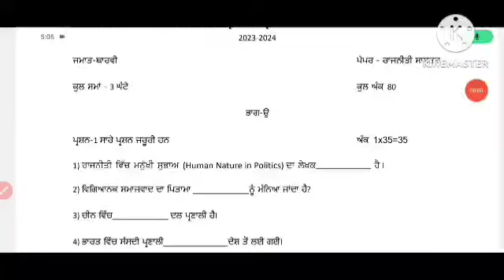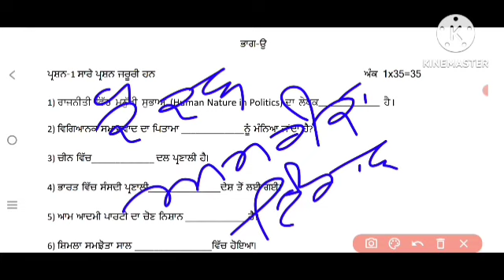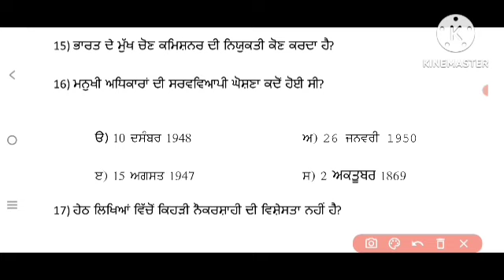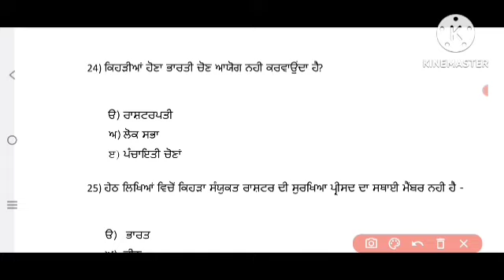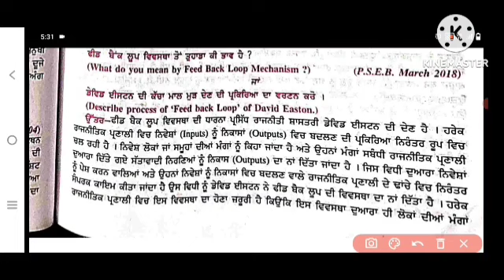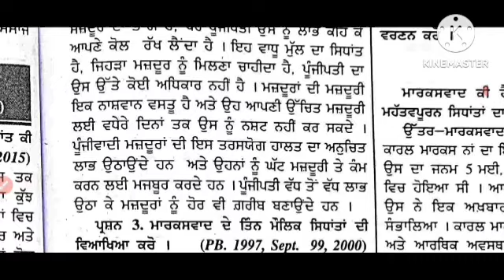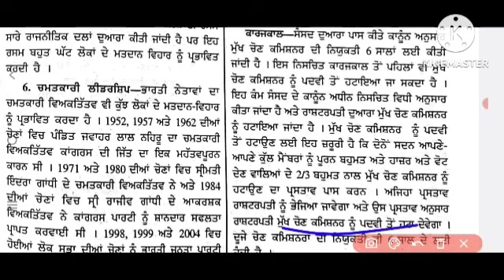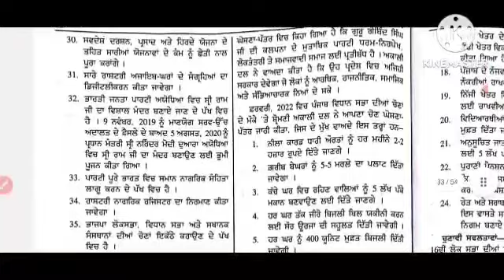class_12th_political_science_final_exam_perperation_22_march_2023